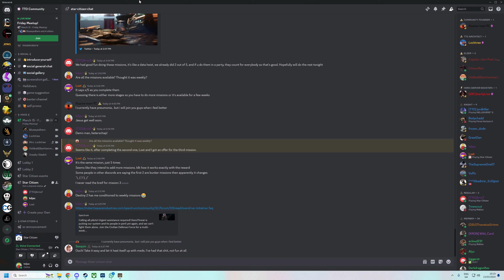Stealth Sentinel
Stealth Mode Activated